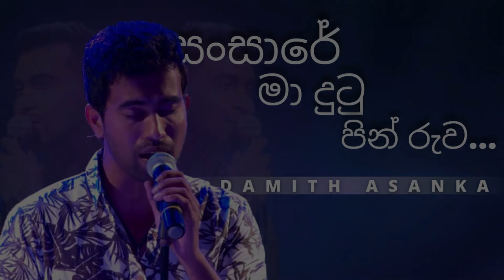සංසාරේ මා දුටු පින් රුව ( Sansare Ma Dutu Pin Ruwa ) | DAMITH ASANKA | YK MUSIC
👆සංසාරේ මා දුටු පින් රුව | DAMITH ASANKA

සංසාරේ මා දුටු පින් රුව පින්බර අම්මා
සංසාරේ මා ඇසු මෘදු වදනයි ඒ අම්මා
මෙතේ බුදුන් ලගට බුදුන් වේවා මගේ අම්මා
අම්මේ ඔබ බුදු වෙනදා මා පොඩිපුතු වෙම්මා...

කටුක ලොවේ සොදුරු සුවේ මට පෙන්නූ අම්මා
කදුලු වලින් හැම දුකක්ම දමනය කල අම්මා

කිරි බිදුවක ණය ගෙවන්න සංසාරෙම වදිමි
අම්මා යන වදන කියා ලෝකය හැඩ කරමි
බුදු වනදා මගේ අතින් මා උවටැන් කරමි

සංසාරේ මා දුටුති ලොව පින්බර අම්මා...